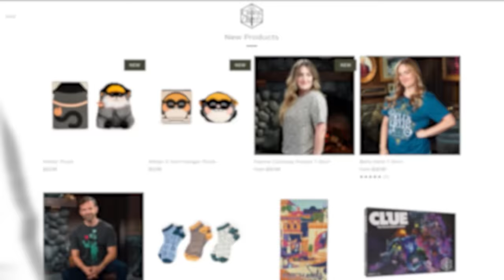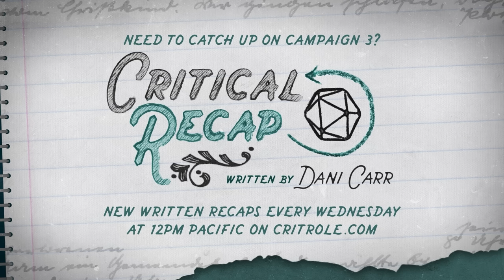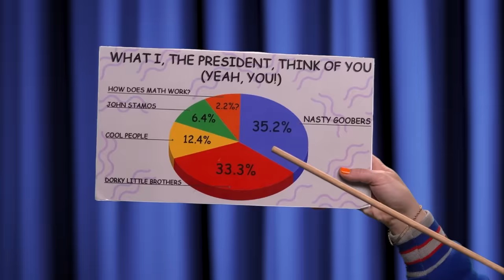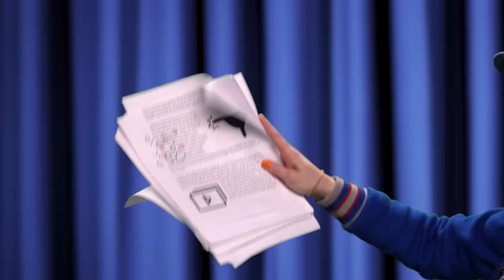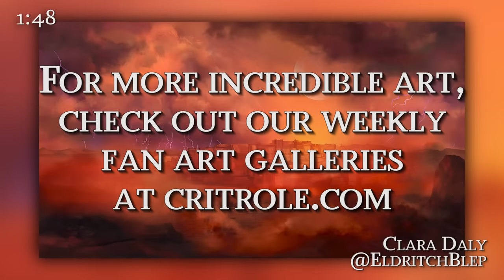Reunited | Critical Role | Campaign 3, Episode 64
Though split across the continents of Exandria and separated by the constraints of weird magic, both teams of Bells Hells converge in Jrusar to finally reconvene with their companions...

Twitch subscribers gain instant access to VODs of our shows like Critical Role, Exandria Unlimited, and 4-Sided Dive. But don't worry: Twitch broadcasts will be uploaded to YouTube about 36 hours after airing live, with audio-only podcast versions of select shows on Spotify, Apple Podcasts & Google Podcasts following a week after the initial air date. Twitch subscribers also gain access to our official custom emote set and subscriber badges and the ability to post links in Twitch chat!